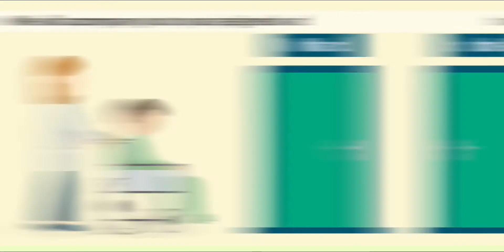BEST 2020 ANIMATION SHOWREEL BY INFINITE LOOP MEDIA VIDEO PRODUCTION